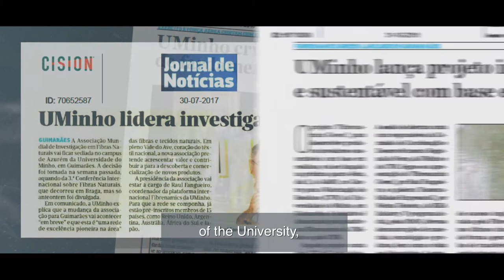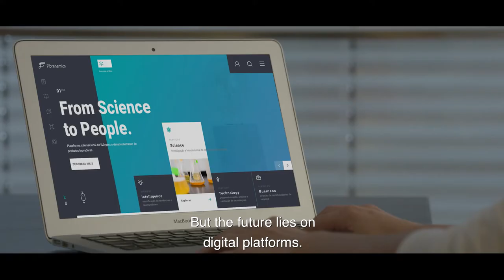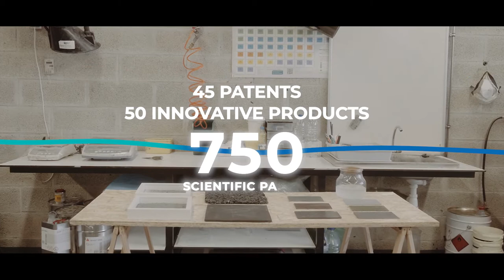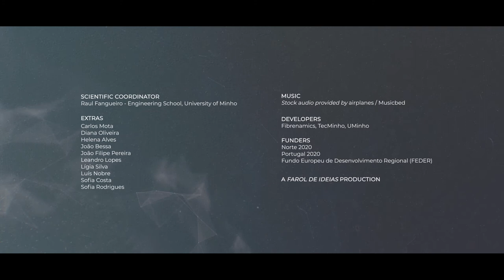Fibrenamics | Institutional Video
We identify opportunities, we create knowledge, we develop innovative technologies and we release products into the markets.

That's why Fibrenamics - Universidade do Minho is recognized as a success story in the transfer of knowledge between universities and companies.